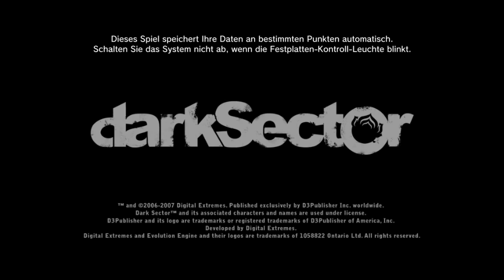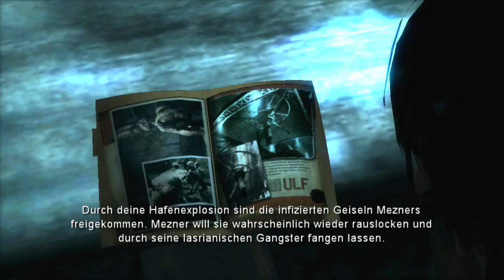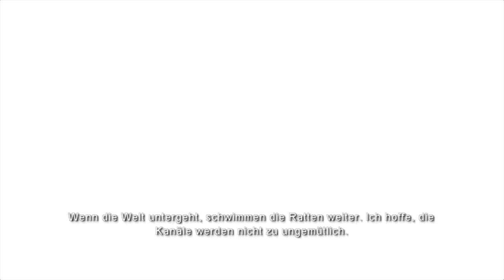Dark Sector Longplay #1 (Playstation 3)